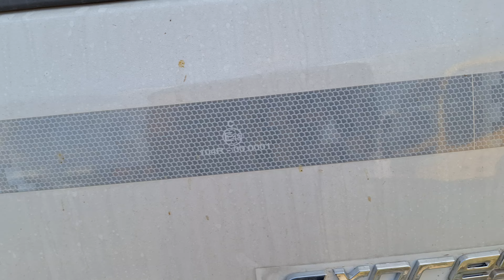अब अपना काम सुरु करे काम से कम में 💰Tata Magic Expreess (Cng+petrol) | Review In Hindi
अब अपना काम सुरु करे काम से कम में Tata Magic Expreess से पाएं अधिक मुनाफा!

Tata Magic Express ₹ 6.48 | 2023 Detailed Review

Tata Magic Bi-fuel | Boost Your Business with Superior Mileage
Tata Magic Owner's Honest Review: Earnings, Mileage, and More!

Tata Magic Express M2 2023- ₹6.4 lakh | Real-life review

Tata Magic Bi-Fuel : Making last-mile smart transportation

Tata Magic Express | CNG + Petrol | 10 Seater Passenger Van | Price Mileage Specifications
Tata Magic Express 10 Seater CNG | 2024 Detailed Review